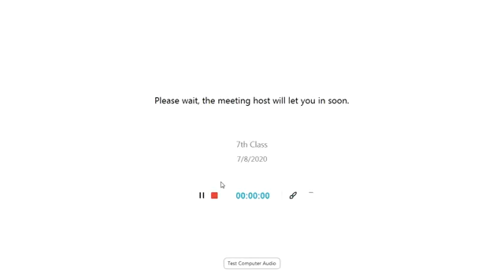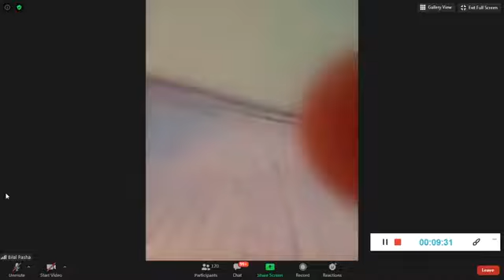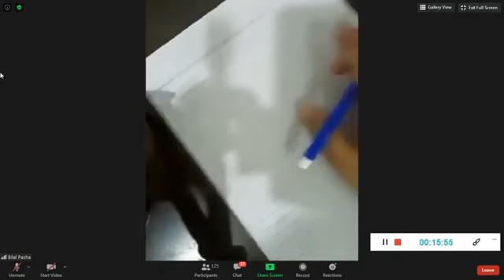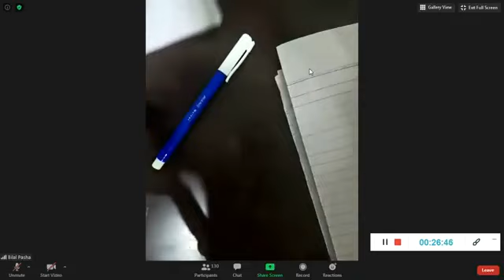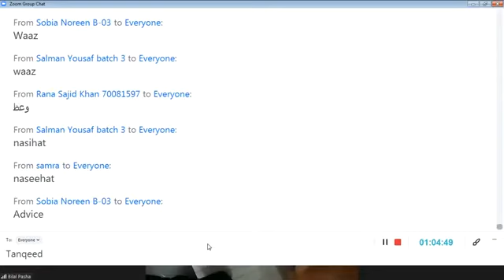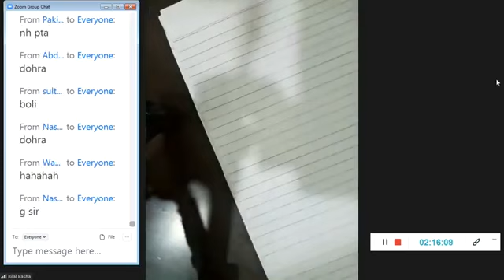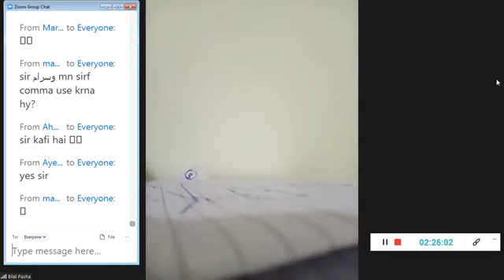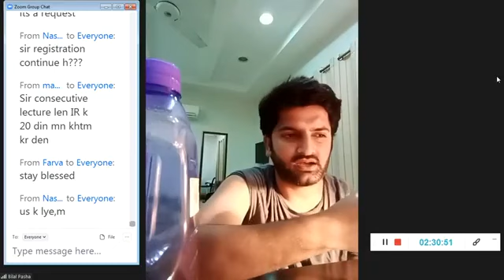Punjabi Lecture 6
Punjabi CSS Series by Bilal Pasha